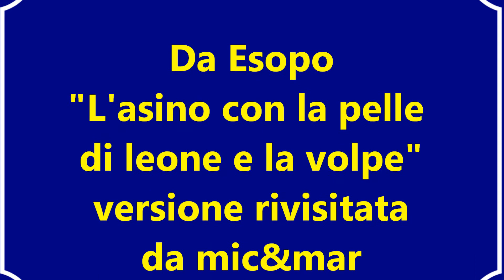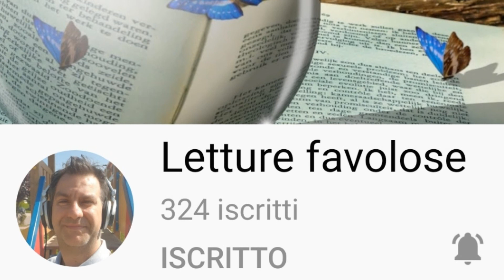Da Esopo - L'asino con la pelle di leone e la volpe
C'era una volta un asino che viveva in campagna. Egli amava
molto fare gli scherzi e si burlava spesso degli altri animali.
Un giorno mentre passeggiava vide a terra una pelle di leone
e pensò : "Se la indosso tutti gli altri animali mi temeranno
e faranno tutto ciò che io vorrò". La prese, allora, e dopo averla
sulle spalle andò verso la foresta.
Tutti gli animali che incontrava si spaventavano e scappavano
via velocemente mentre l'asino rideva a più non posso.
Ad un certo punto vide in lontananza una volpe e disse tra sé e sé :
"Voglio proprio vedere se è davvero furba come dicono" e si avvicinò.
La volpe, però, lo guardava tranquilla e continuava a stare ferma.
Ella, infatti, poco prima aveva sentito la sua voce e l'aveva, quindi, riconosciuto.
L'asino meravigliato si fece, allora, più avanti e la volpe
scuotendo la testa esclamò : "Dai su, lo ammetto, anche io mi sarei
spaventata davanti a te se non ti avessi sentito ragliare" e sghignazzando
se ne andò mentre il povero asino tornò verso casa con la coda
tra le gambe.

Che le persone ignoranti che si credono importanti per ciò
che mostrano e ciò che hanno, appena aprono bocca si tradiscono.

mic&mar